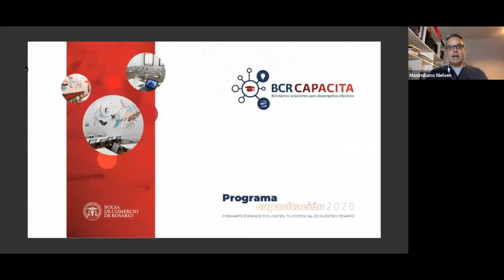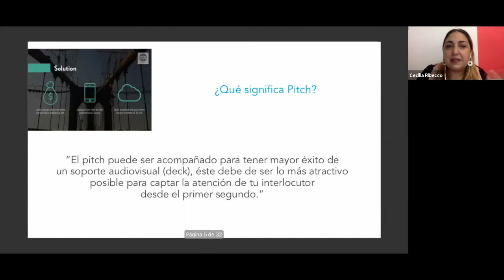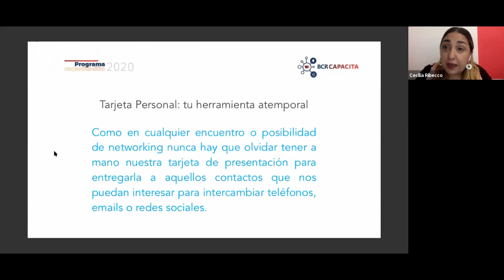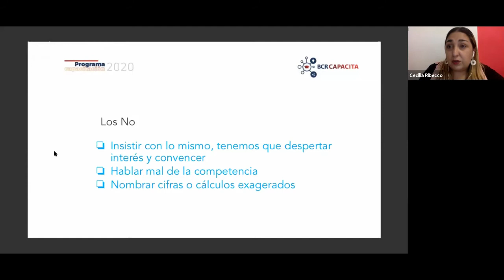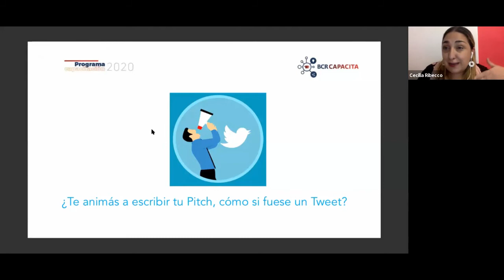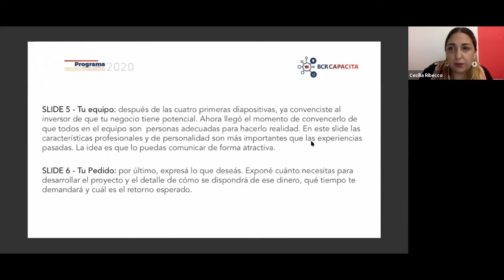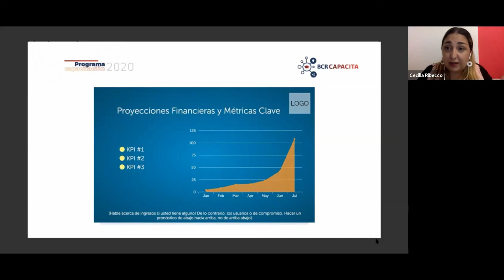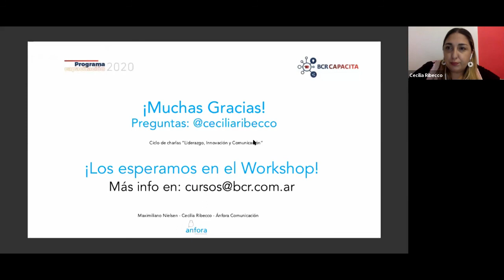Liderazgo, Innovación y Comunicación V - Ribecco y Nielsen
5ta charla sobre "Liderazgo, Innovación y Comunicación" a cargo de Cecilia Ribecco y Maximiliano Nielsen